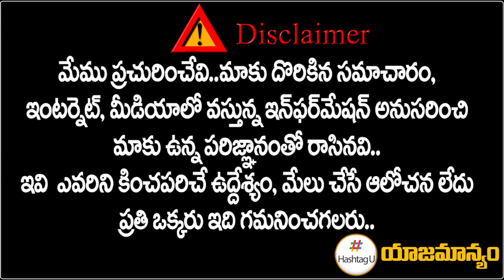సీఎంగా కేసీఆర్ ఫెయిల్ అందుకే సీఎంగా రేవంత్ రెడ్డి | Mansoor Ali Khan On KCR | T Congress | HashtagU